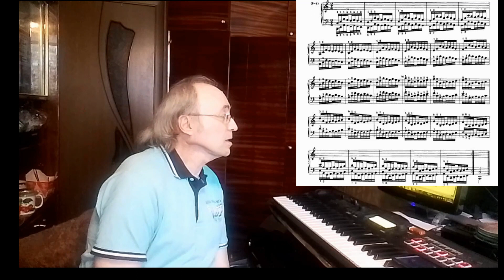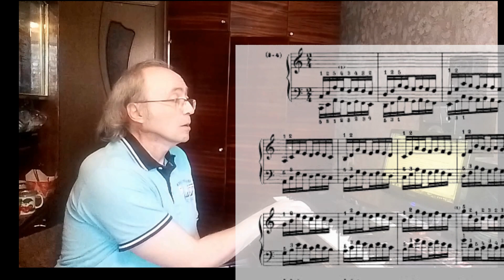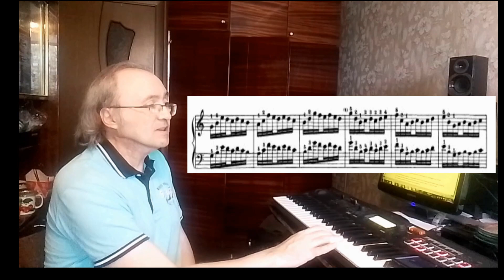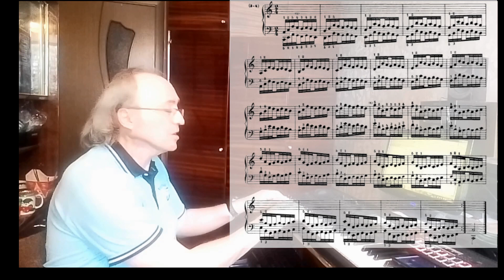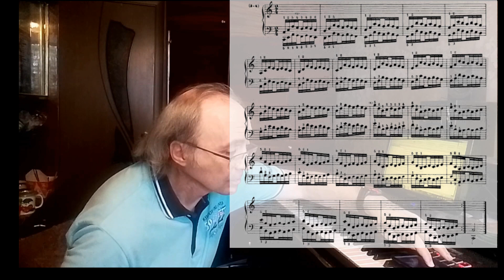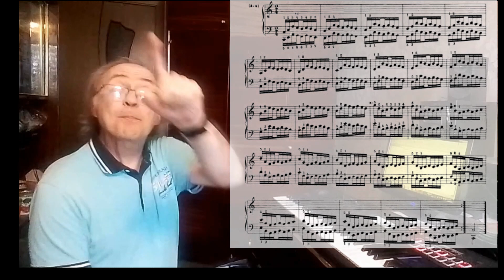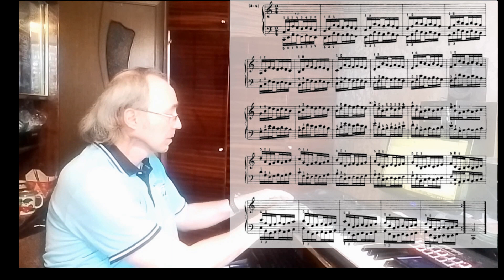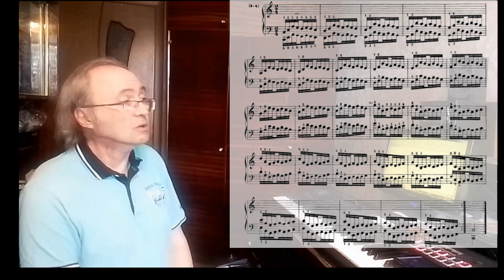Курс обучения игре на КЛАВИШНОМ СИНТЕЗАТОРЕ. Урок 56. Упражнение №2 для пианистов виртуозов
Этим роликом продолжается публикация большой серии видеоматериалов под общим названием «Курс обучения игре на клавишном синтезаторе». Если вы пропустили предыдущие уроки этой серии, то вот ссылка на них: